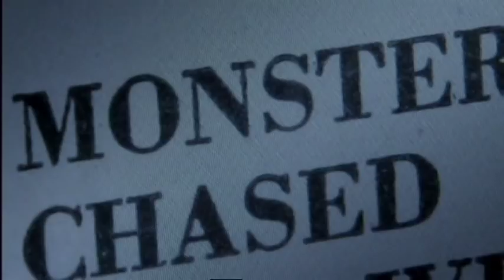River Monsters Series 3 - Flesh Ripper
River Monsters returns to ITV for its third series. Catch a sneak peek of the second of seven episodes, Flesh Ripper, here!